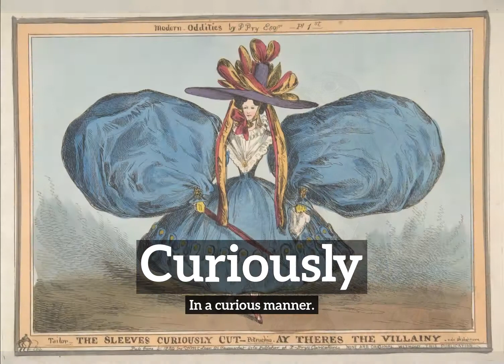What is Curiously? | How Does Curiously Look? | How to Say Curiously in English?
Learn how to pronounce curiously with Imago Spectrum.

What is curiously?
How does curiously look?
How to say curiously in English?
What does curiously represent?
What is the defintion of curiously?

Imago Spectrum allows you to easily memorize common English words and phrases by joining visual and auditory learning environments into a short video. Focus on the images and repeat curiously several times for best retention results.

In this video we are speaking the word, curiously. Do take note of how curiously is spelled.
The definition of curiously is listed below the word in the video.
Curiously:  In a curious manner.